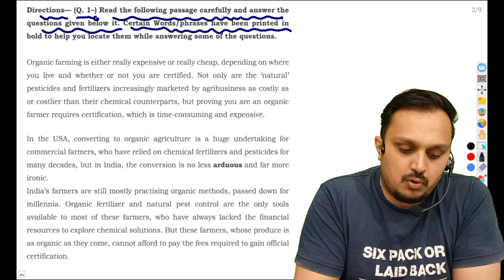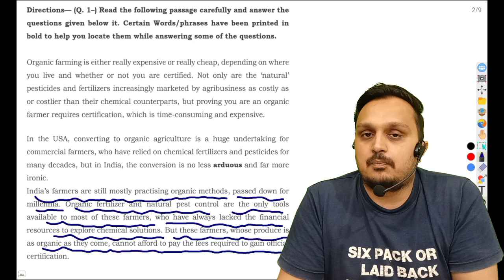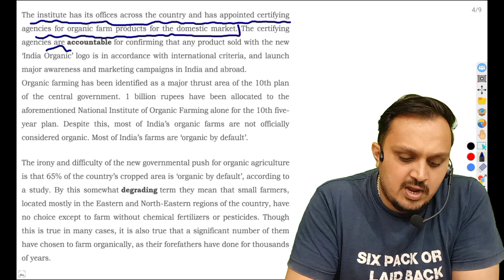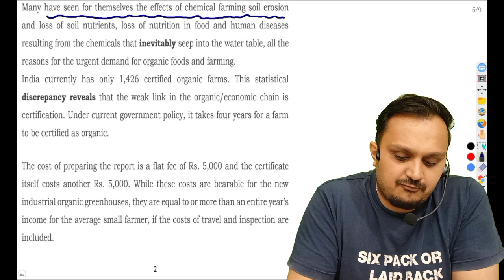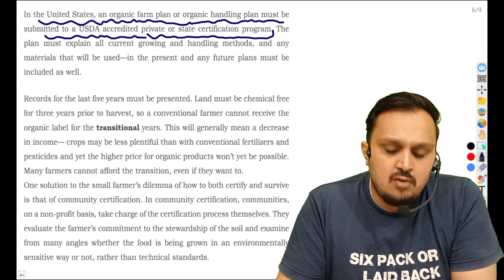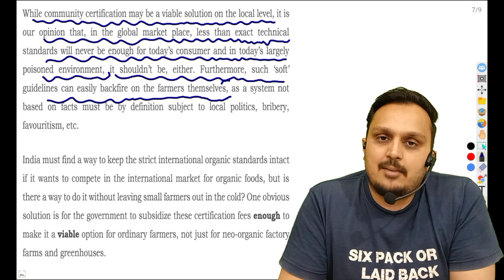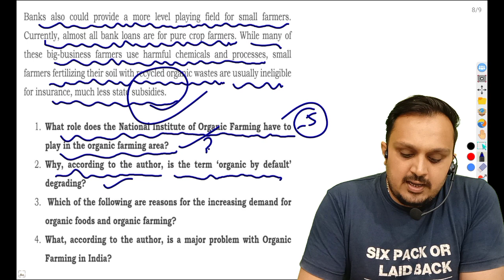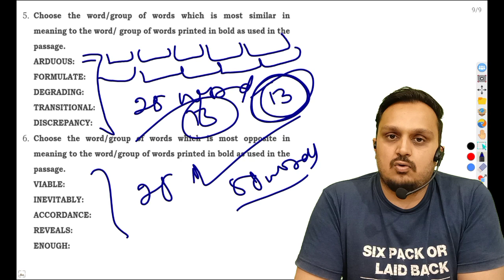supreme court junior court Assistant descriptive paper preparation | supreme court jca 2022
supreme court,
supreme court jca,
supreme court junior court Assistant,
sci jca,
sci, jca,
descriptive paper,
descriptive paper preparation,
essay topics, precis writing, passage,